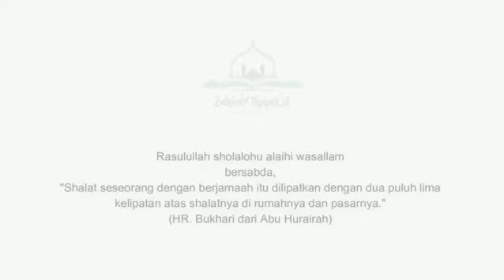SHOLAT BERJAMAAH | Film Pendek Dakwah Ngapak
Rasullullah Sholaluhu alaihi wasallam bersabda, " Shalat seseorang dengan berjamaah itu dilipatkan dengan dua puluh lima kelipatan atas shalatnya di rumahnya dan pasarnya." ( HR Bukhari dari Abu Hurairah)